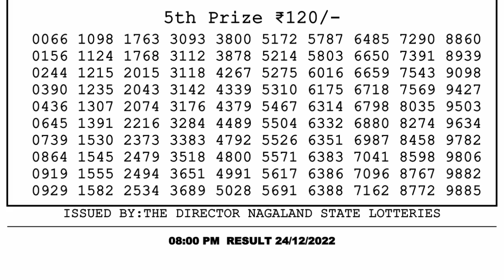🔴Dear Lottery Sambad Live 8pm today 24.12.22 Nagaland State Lottery Result